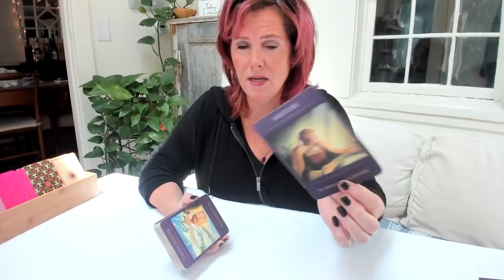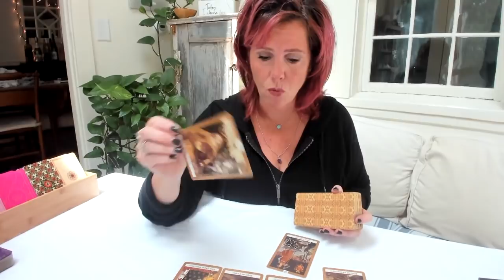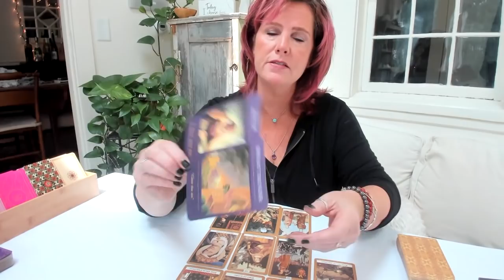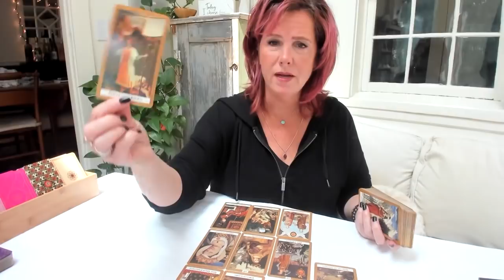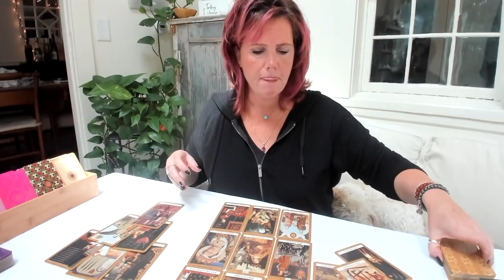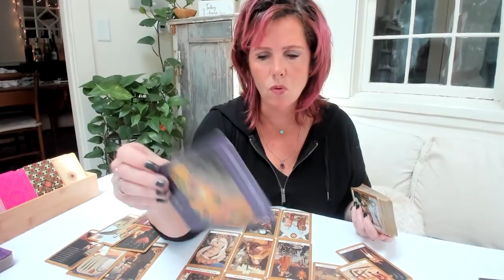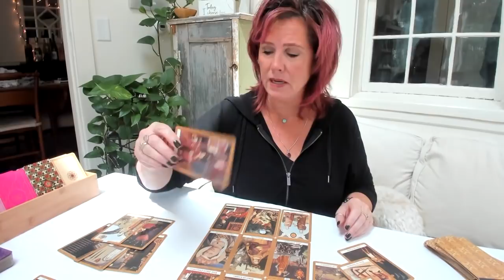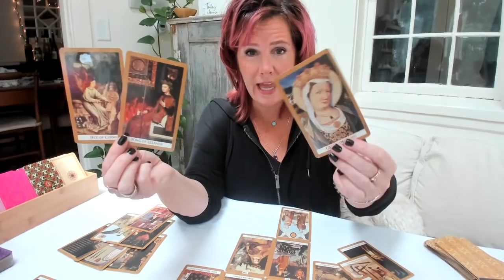Leo New Moon: *Bring in the Joy*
MEMBERSHIPS:
SRTV Membership: Want to get *all* the Morning Message extended readings? Join our Pathfinder Membership Group. All Morning Message Extended content, a weekly LIVE Q&A session and the monthly readings included